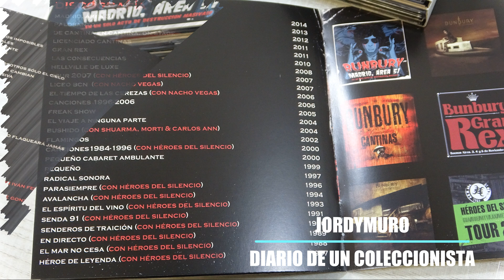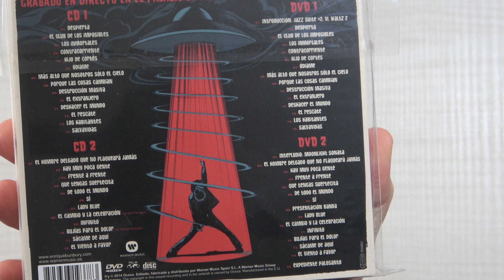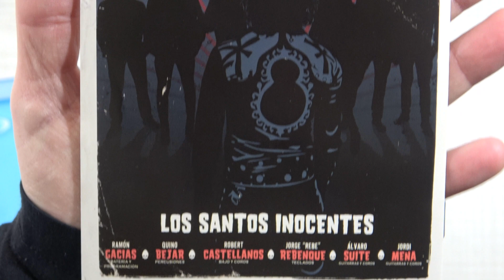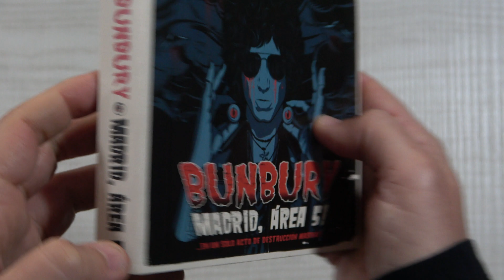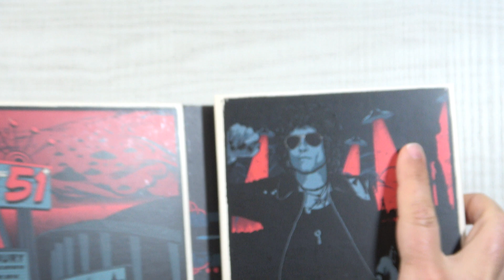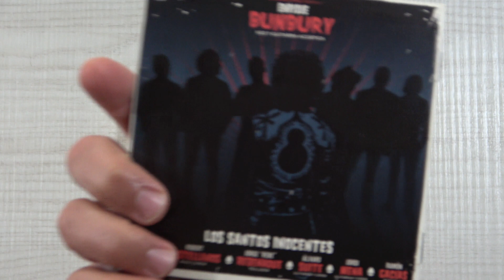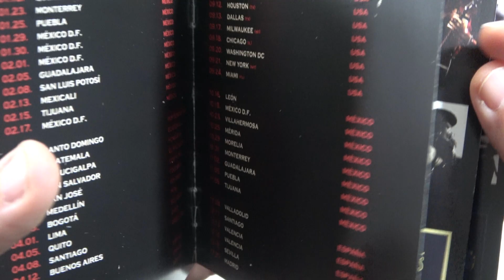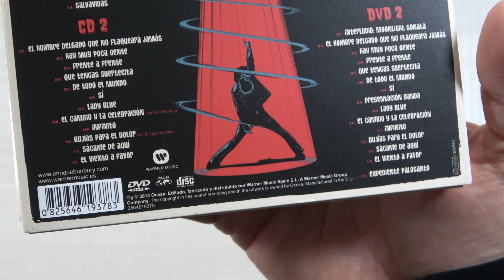Enrique Bunbury - (4K) Bunbury Madrid Area 51 Digipack y Blu-Ray UNBOXING by Jordymuro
Jordymuro: Diario de un Coleccionista
Historieta y Unboxing...( VOLVEMOS AL 4K!!! jejeje)
A petición de un buen suscriptor...aquí os dejo el UNBOXING del Digipack editado por OCESA Warner en 2014 BUNBURY MADRID, AREA 51 En Un Sólo Acto de Destrucción Masiva, grabado en el concierto del 29 de Junio en El Palacio de Los Deportes de Madrid.
Aprovecho para mostraros también el Blu-Ray.

Espero como siempre OS GUSTE. O NO...

Jordymuro